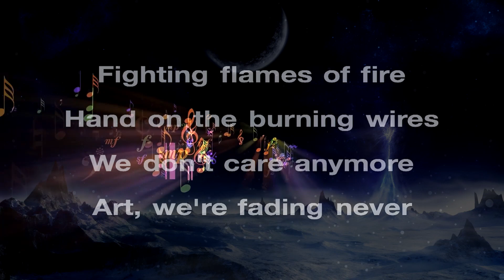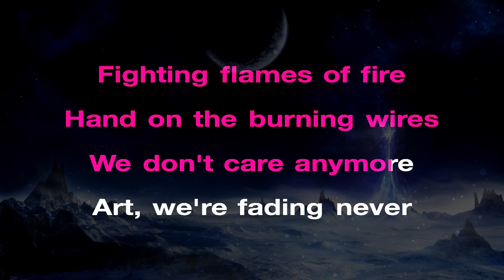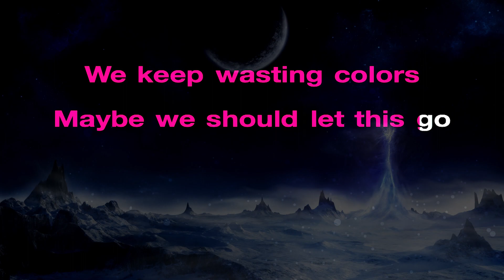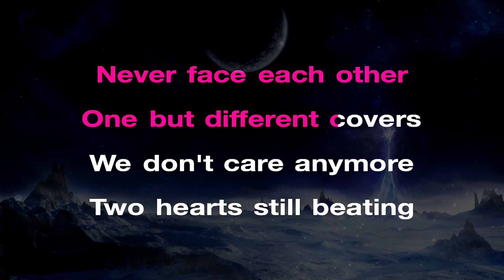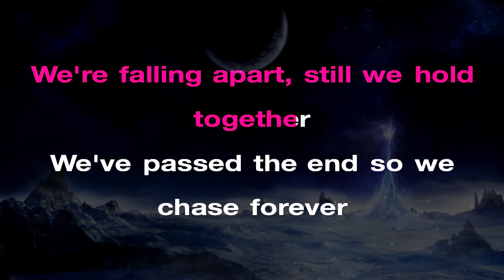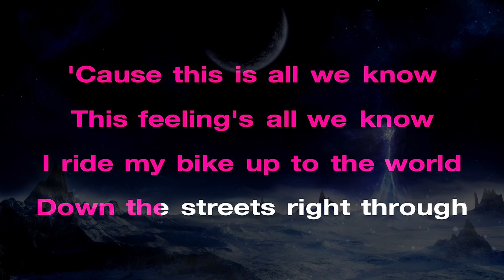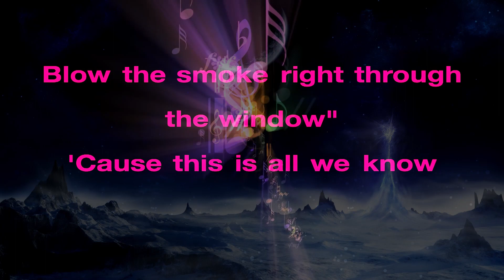The Chainsmokers - All We Know ft. Phoebe Ryan | Piano Karaoke Instrumental Lyrics Cover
Support Mega Karaoke Songs:
Official MegaKaraokeSongs Karaoke Instrumental of "All We Know" by The Chainsmokers.

"All We Know" Lyrics:

[Verse 1: Phoebe Ryan and Andrew Taggart]
Fighting flames of fire
Hang onto burning wires

[Pre-Chorus: Phoebe Ryan]
[Chorus: Phobe Ryan]
I'll ride my bike up to the world

[Verse 2: Phoebe Ryan and Andrew Taggart]
Never face each other
One but different covers

[Post-Chorus: Phoebe Ryan]
'Cause this is all we know